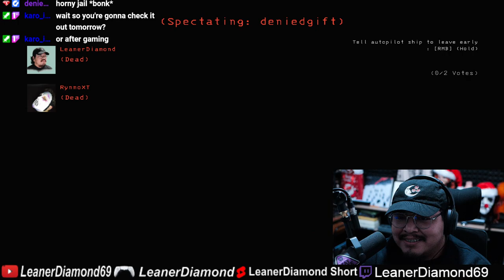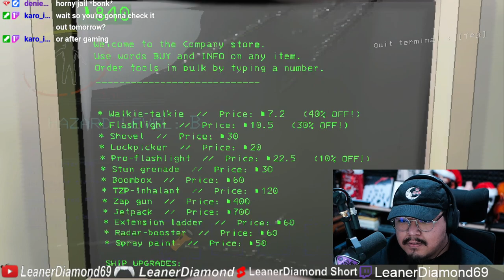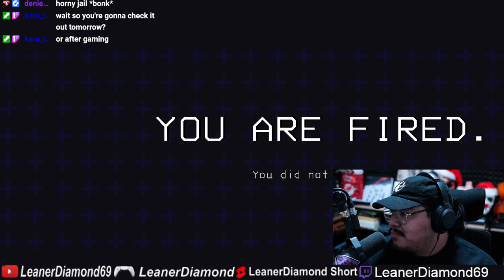MODDED MANSION LETHAL COMPANY